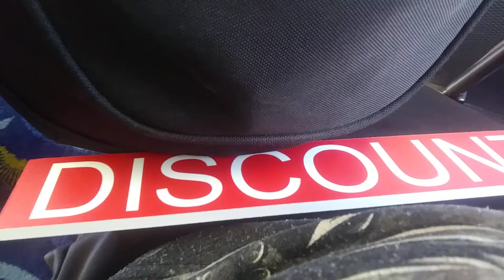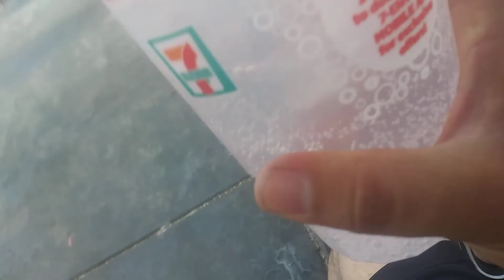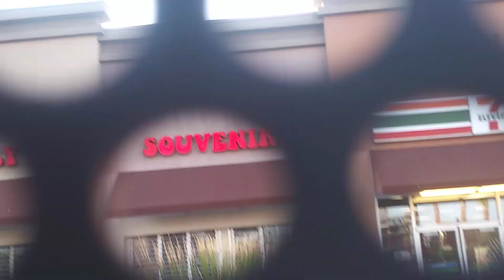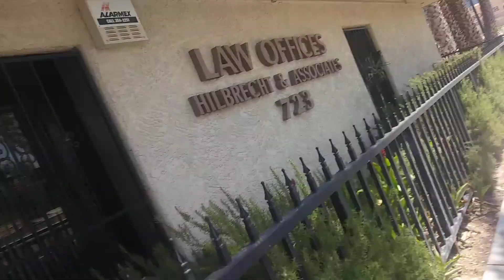BECAUSE I HAVE TO PUT ANOTHER VIDEO OUT TODAY